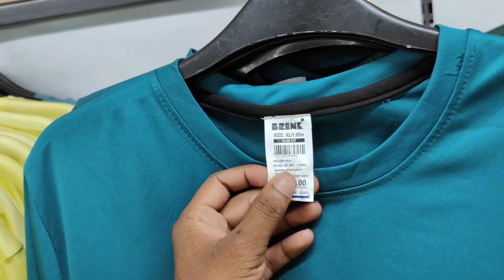IPL की तैयारी के लिए बैट || Vishal Mega Mart Bilaspur